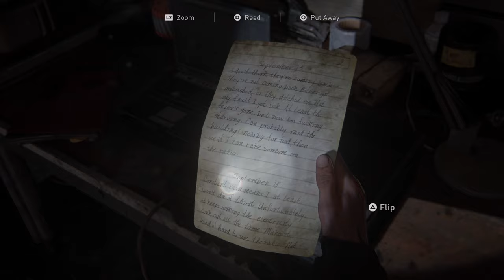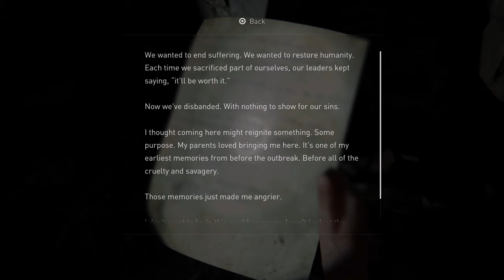The Last Of Us 2 Part 12 (4K HDR 60 FPS) - No Commentary